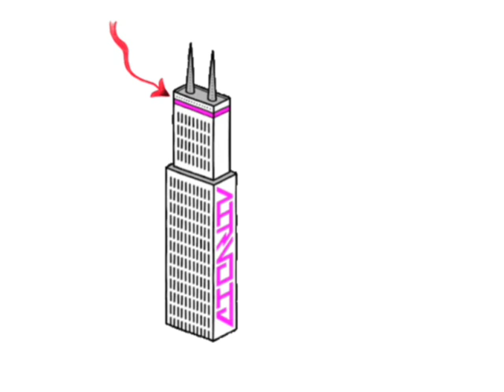Sains 5 Tahun - Tinggi Rendah